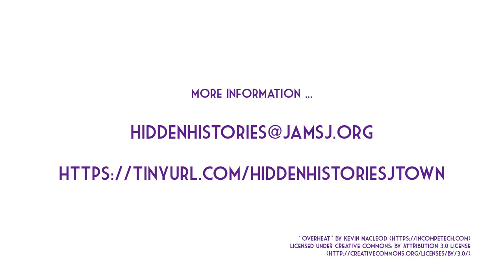Connie Young Yu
Connie Young Yu, writer, historian, and lecturer, talks about the changing Japantown and its roots in Heinlenville, one of the San Jose Chinatowns.

JAMsj is presenting Hidden Histories, an exciting Augmented Reality art project in San Jose Japantown. Connie is a member of the Advisory Panel for Hidden Histories.

Hidden Histories of San Jose Japantown is an augmented reality art project of the Japanese American Museum of San Jose funded by the Immersive Technology in the Arts grant from the John S. and James L. Knight Foundation in collaboration with Microsoft with support from the California History Center Foundation, De Anza College, the Chinese Historical & Cultural Project, and the Filipino American National Historical Society - Santa Clara Valley. Project directors: Susan Hayase and Tom Izu. AR artistic advisor: Tamiko Thiel. Project manager: Sue Kanegawa Yuen. Supervising community artist: Corinne Takara Okada. Archivist and video creator: Curt Fukuda.